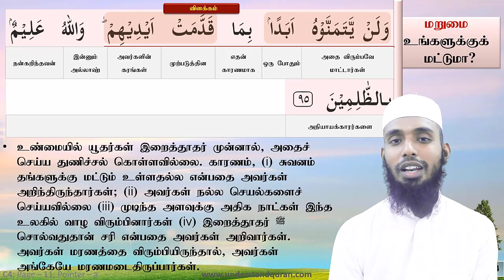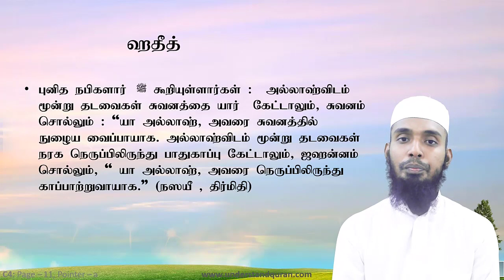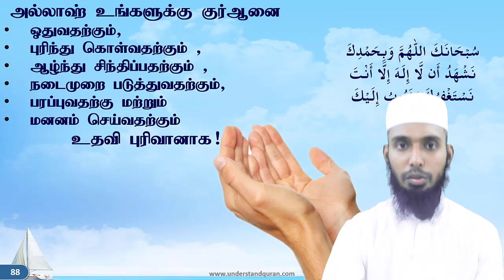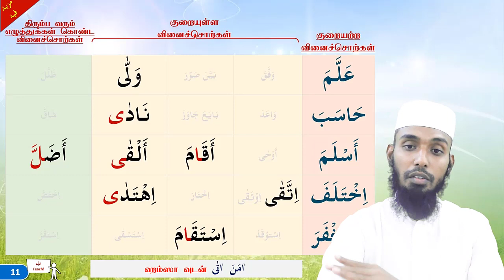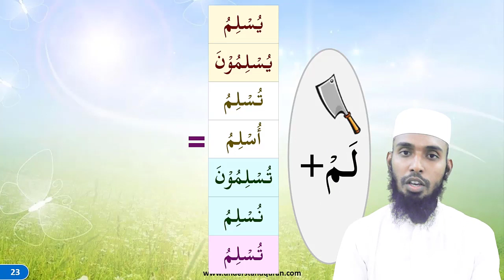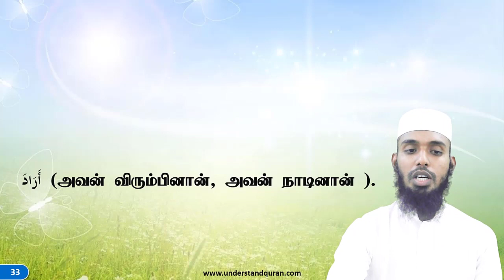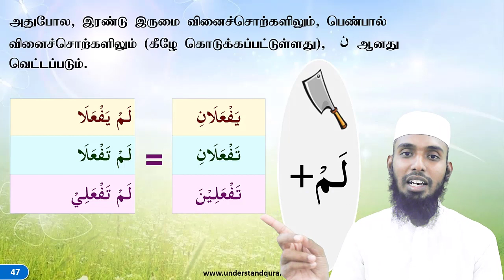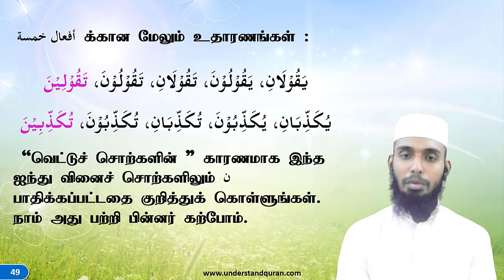SHFY | UQA SC4 | Lesson QR14A & GR14A